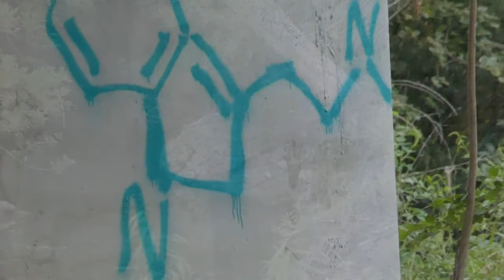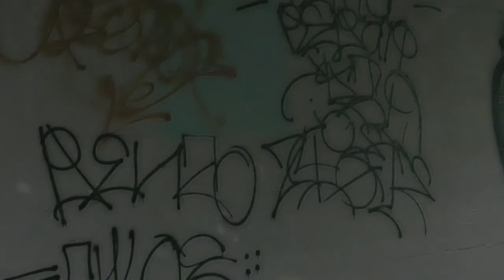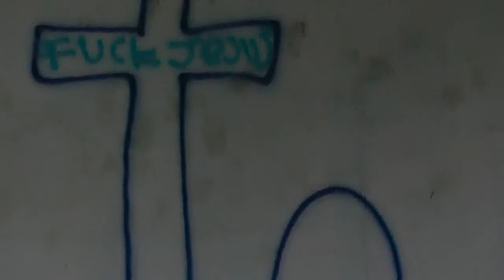The Dying. @who I blame You.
My uploads are  comprised of video I have shot, in Austin;  Rosedale Neighborhood, Hyde Park, and particularly, and this one, on Shoal Creek,  where the wild things and the people are depressed and dying.
It's world-health day, so I thought it was important to show @WHO what they have brought to bear, in beautiful Austin, Texas.  THe wildlife is gone.  The people are homeless and depressed.

It is wild in Austin;  really wild, I tell you!  But, it is less-so, these days, sadly.

This perfect music is by @Coyote Hearing. Thank you!